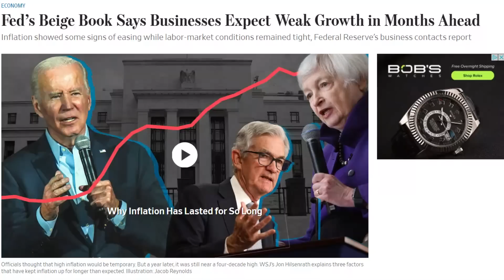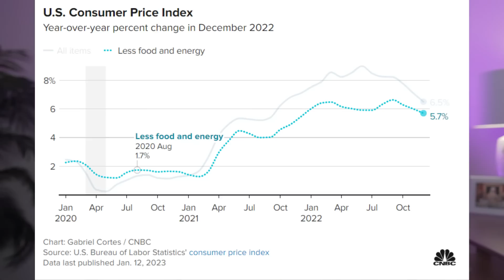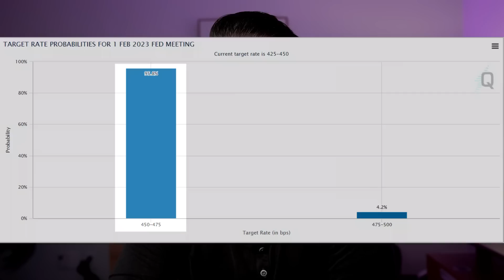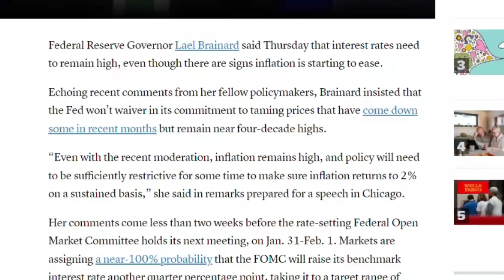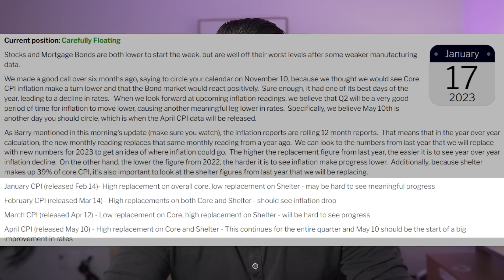The Housing Market Just Flipped | Inflation is OVER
Mortgage Demand Soars 28% as rates rates fall after downbeat data while the Fed says it's too soon to say inflation is on the right trend on top of the fed's beige book saying businesses should expect weak growth in months ahead. Will House Prices Crash or Stabilize along with inflation moderating? Will we see the pivot the FED Pivot in 2023?  In this video, we discuss the latest from The FED and the economy and how that is likely to affect mortgage rates along with the housing market.